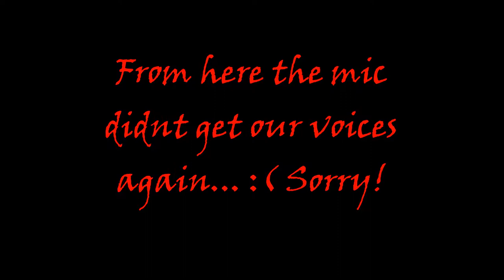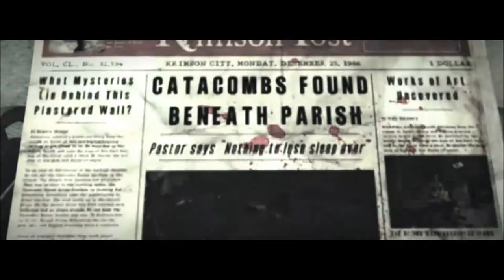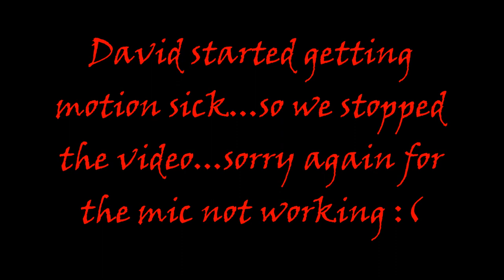Hello Mr. Safe Head... -The Evil Within- (Walkthrough This) |Part 7